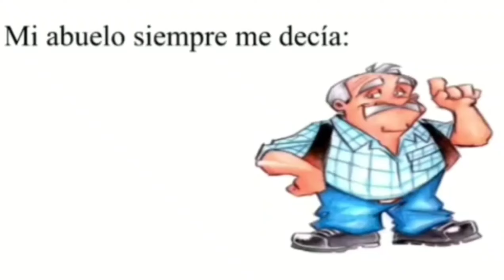Vanessa N Evil